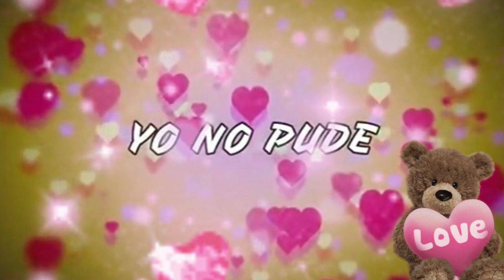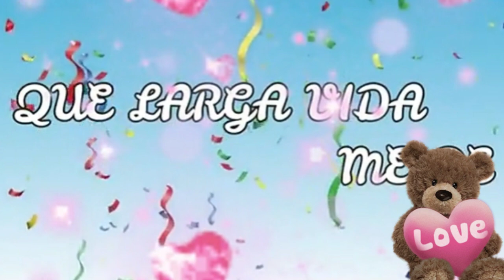💕Siempre te cuidare xk eres Mi primer y último gran amor💕